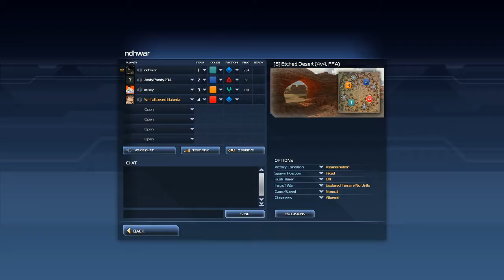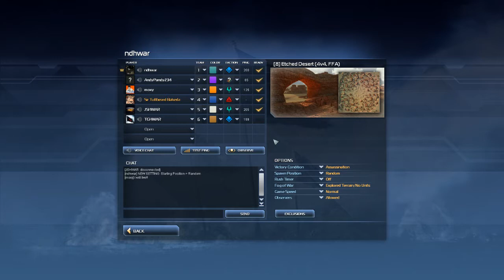SupCom2 Livestream #1.1 11/05/2014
Nathan the Salt Shaker, the Sodium Superstar, the-I'm running out of alliterative salt based jokes. Don't get mad, get Nathan.